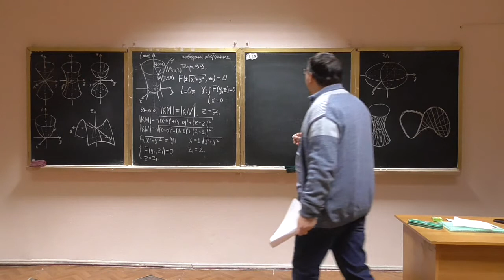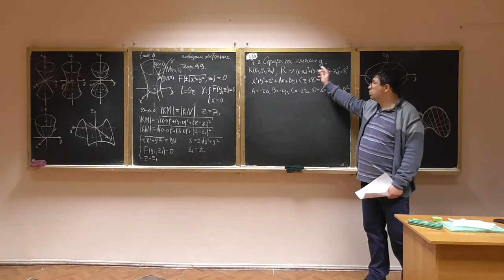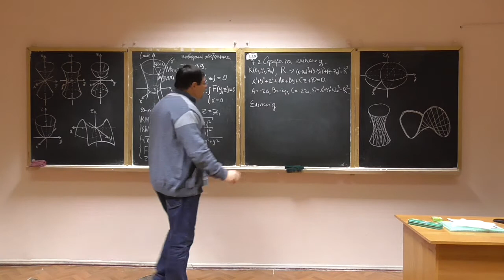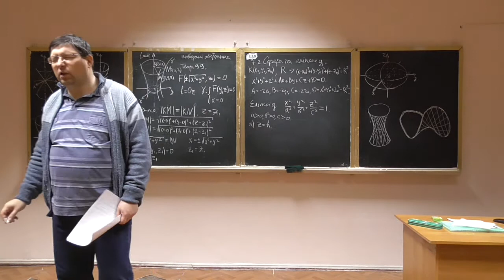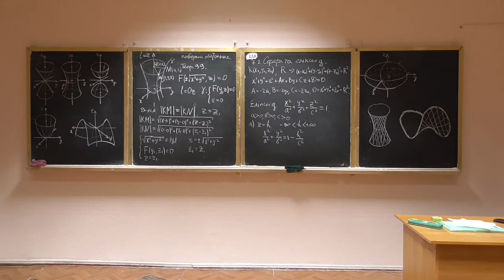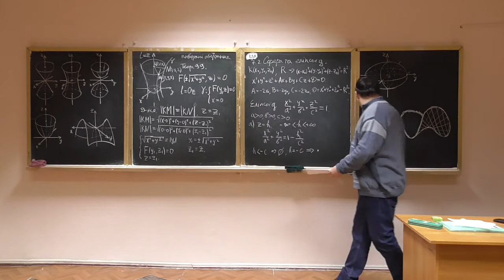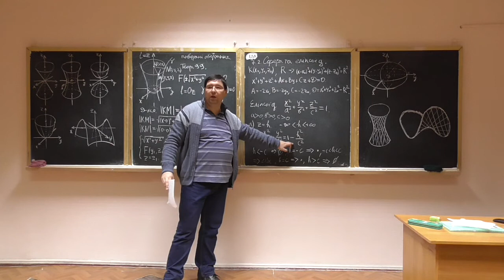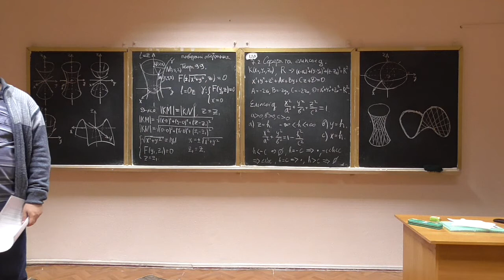Алгебра та геометрія, лекція 32-2: сфери та еліпсоїди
Розглянуто такі питання:

-- еліпсоїди: означення, загальне рівняння, побудова методом "сканування";
-- сфера як частковий випадок еліпсоїда.